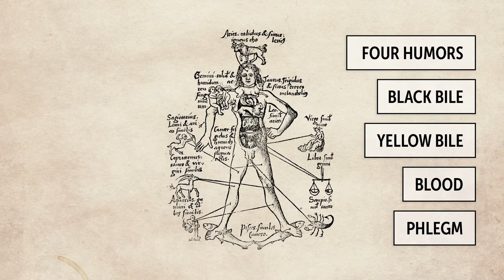Mütter Minute: Medical Horoscope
In this week's Mütter Minute, Museum Director Robert Hicks asks: Is good health written in the stars? Here's a 1563 guide to consulting your horoscope before making your annual physical.

Giovanni Padovani's Viridarium Mathematicorum, from 1563, would tell you the best (and worst) time to be bled to balance your humors, with moving parts that locate the position of the sun in the zodiac. Want to find out more about the history of astrology in medicine?

Video by Jonah Stern